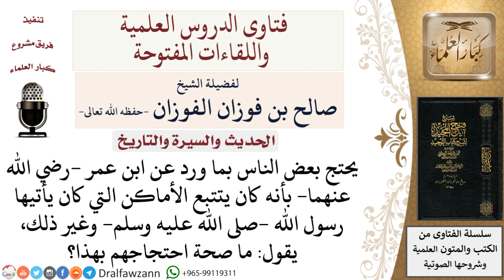ما سبب تتبّع ابن عمر رضي الله عنهما للأماكن التي كان يأتيها رسول الله صلى الله عليه وسلم ؟